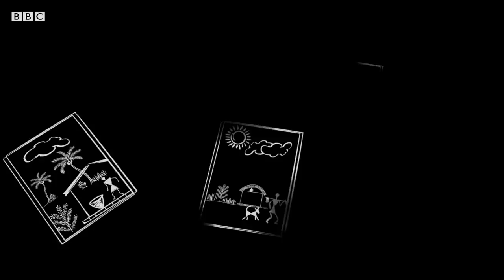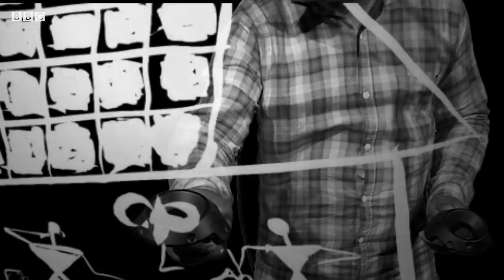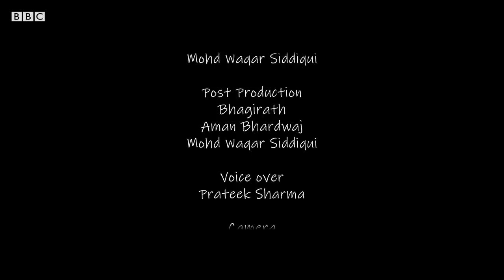Warli tribe: 'We are India's soul, don't kill us' - BBC News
Rajesh Wangad's tribe has used art to tell their stories for generations, living in harmony with the natural world around them.

But this way of life in western India is at threat of being wiped out forever.

So, using a combination of ancient skills and modern technology, he is fighting to save his home and art from being swept away by India's rapid modernisation. This film is based on his artwork and his story.

Concept and direction: Vikas Pandey. Field producer: Janhavee Moole

Built in Google Tilt Brush